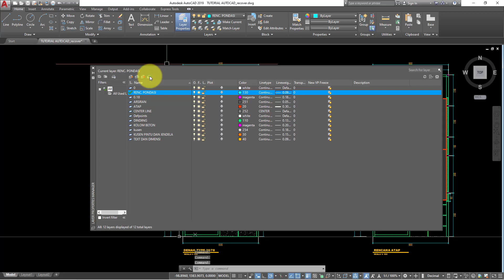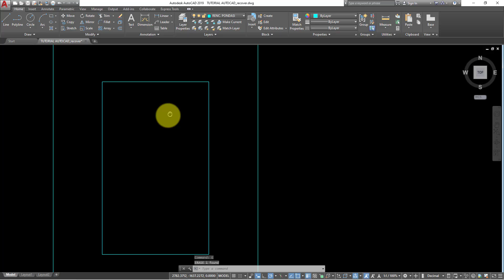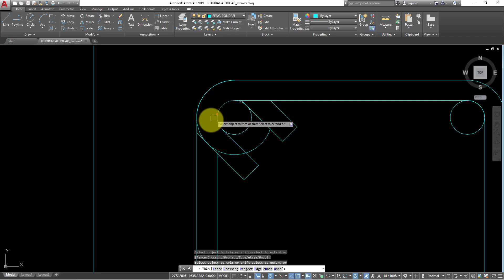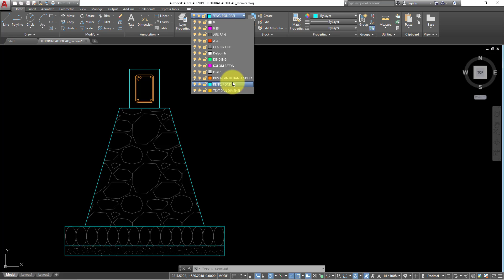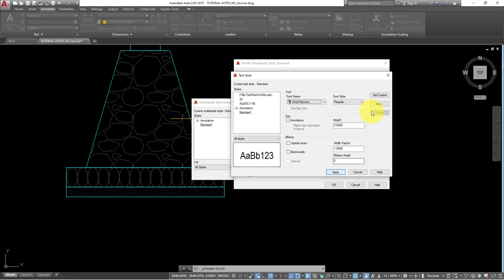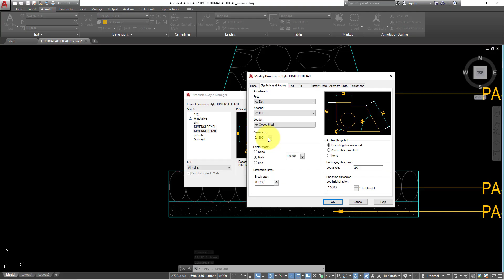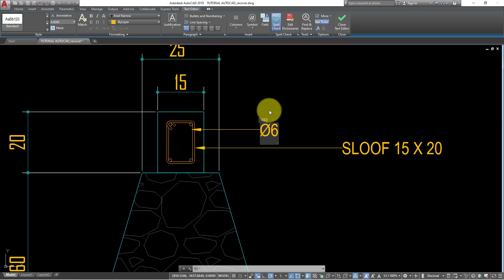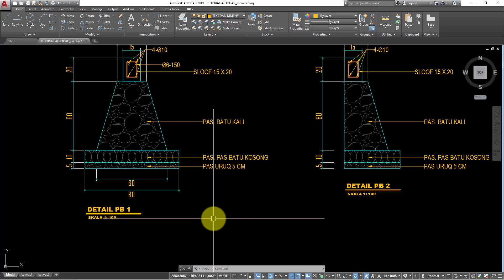9 AUTOCAD TUTORIAL CARA MEMBUAT DETAIL RENCANA PONDASI KALI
Tutorial AutoCAD tentang cara membuat detail rencana pondasi kali dapat membantu pengguna AutoCAD untuk membuat gambar teknis pondasi yang tepat dan akurat. Tutorial ini biasanya dimulai dengan membuka dokumen kerja baru di AutoCAD dan menentukan skala dan ukuran gambar yang akan digunakan.

Langkah pertama dalam tutorial ini adalah membuat sketsa dasar pondasi kali menggunakan perintah "Line" atau "Polyline" di AutoCAD. Setelah itu, pengguna dapat menentukan jenis dan dimensi batu kali yang akan digunakan untuk pondasi.

Selanjutnya, detail rencana pondasi kali dapat ditambahkan ke dalam gambar menggunakan berbagai macam simbol dan notasi seperti tanda panah, garis putus-putus, dan lambang lainnya. Informasi tambahan seperti dimensi, material, dan spesifikasi teknis juga dapat ditambahkan ke dalam gambar.

Setelah semua detail pondasi kali selesai dibuat, pengguna dapat menyimpan file dan mencetak gambar tersebut. Tutorial ini dapat membantu pengguna AutoCAD untuk memperoleh pengetahuan dan keterampilan yang diperlukan untuk membuat detail rencana pondasi kali dengan menggunakan AutoCAD.